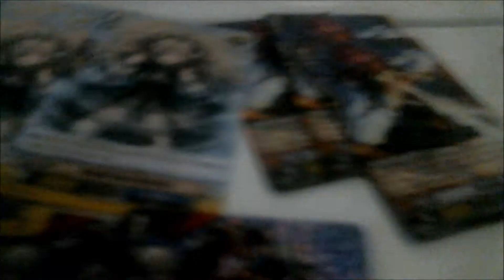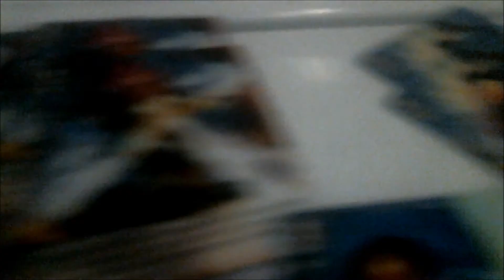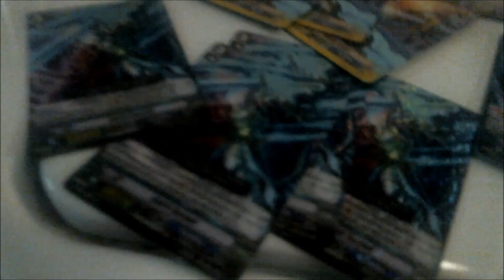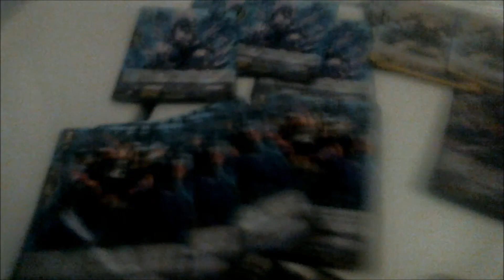Granblue Deck!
Corrections: Blue Blood is supposed to be at 3 and it's Deadly Nightmare not Deadly Spirit for Grade 1's.